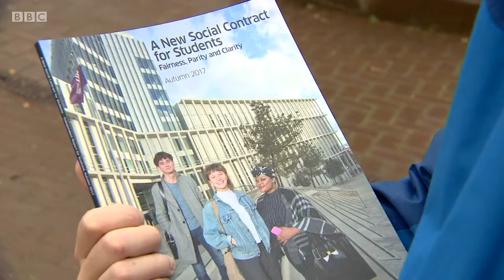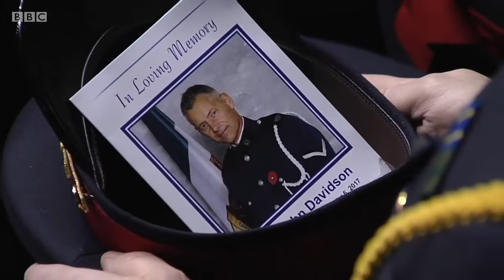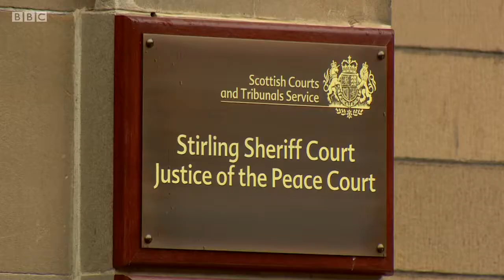Reporting Scotland, Evening News, 20112017